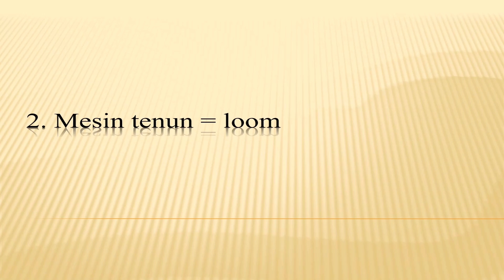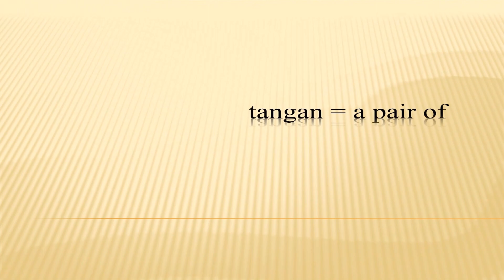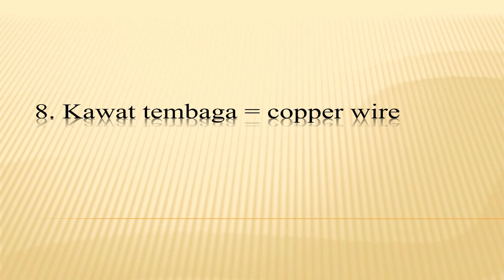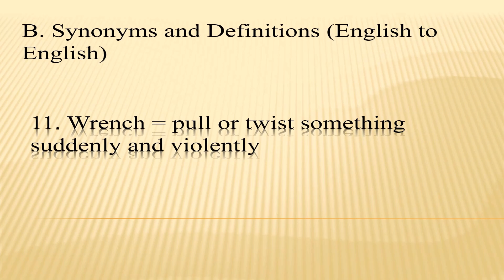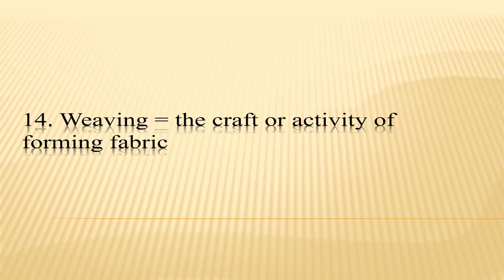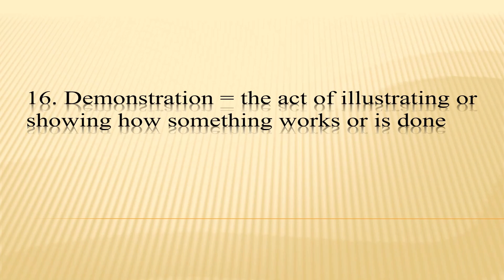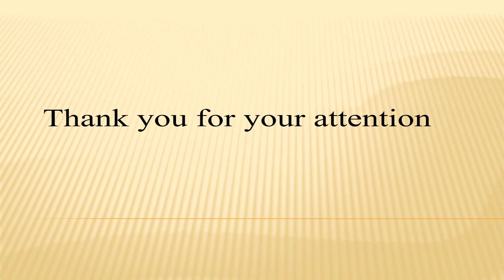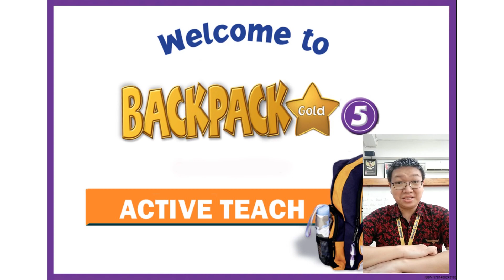5 English 2 Oktober 2020 Vocabulary